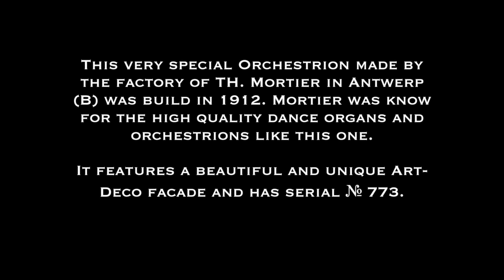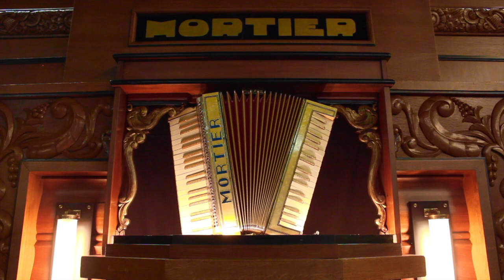80 key Mortier Orchestrion - M.E.M